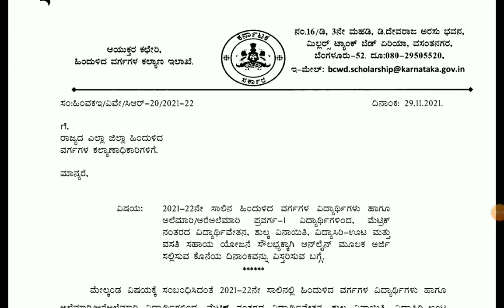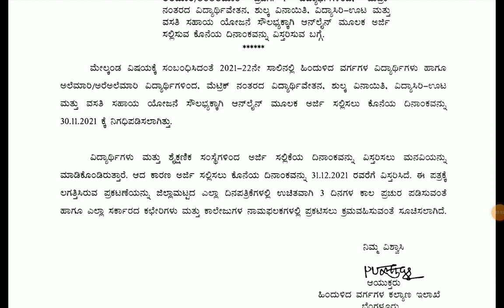SSP SCHOLARSHIP LATEST UPDATE|IMPORTANT UPDATES|students solution